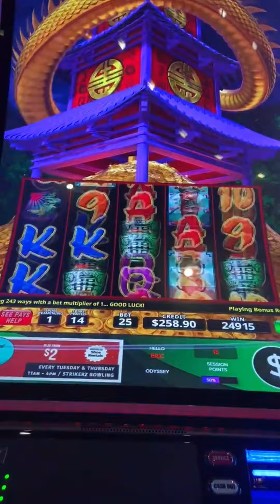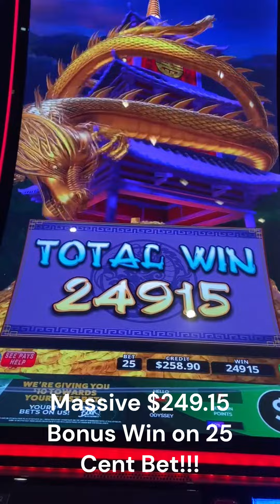Massive Win!!! Partial Bonus on Triple Fortune Dragon Rising on $0.25 Bet!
Spoiler Alert. This was a massive $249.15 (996 times my bet!!!) bonus win on $0.25 bet last night at Angel of the Winds Casino!!! It was not a random shaker and I have not gotten this pattern before, so it was a pleasant surprise and started to record with the epic $216.30 line hit with 3 dragons and the other 2 spins were nothing.

FYI - This bonus pattern pays out depending on bet amount in WA state:

25 cent bet = $249.15 (As seen in video)
50 cent bet = $498.30
75 cent bet = $747.45
$1.00 bet = $996.60
$1.25 bet = $1245.75 Jackpot Handpay
$2.50 bet = $2491.50 Jackpot Handpay
$3.75 bet = $3737.25 Jackpot Handpay
$5.00 bet = $4983.00 Jackpot Handpay